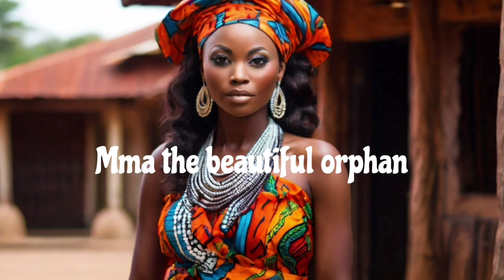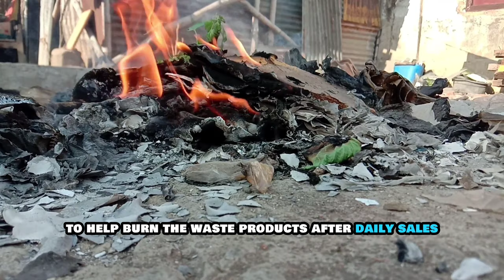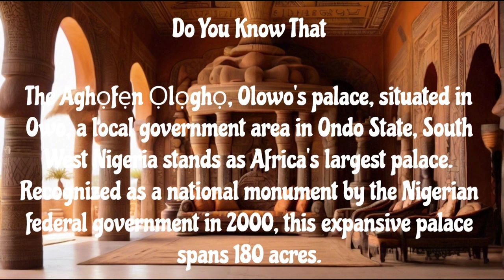If only the stepmother knew...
Once upon a time in the Aladimma kingdom, a beautiful orphan named Mma faced hardship and maltreatment from her aunt and cousins. After being cast out of her home, she encountered a mysterious woman in a trance and a dream who prophesied a better future. Eventually, Mma found favor with the king, married the prince, and gave birth to the heir to the throne, Obiora.